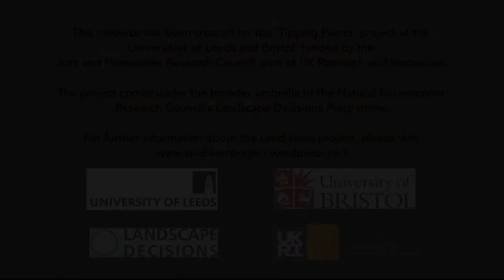Rachel Oakley, Wild Ennerdale Partnership Officer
This workshop resource has been created for the 'Tipping Points' project at the Universities of Leeds and Bristol, funded by the Arts and Humanities Research Council, part of UK Research and Innovation. The project comes under the broader umbrella of the Natural Environment Research Council's Landscape Decisions Programme.

The project follows on from the ‘Land Lines: Modern British Nature Writing’ research project and it is based at the University of Leeds. ‘Tipping Points’ includes nature writing and creative art workshops in three venues in the North of England: Castle Howard, Wild Ennerdale and Stirley Community Farm. Our key objective is to foster increased engagement with nature and encourage participation in nature-themed creative activities, with a view to restoring lost connections with the natural world.

‘Tipping Points’ is particularly concerned with land use change, especially when it involves changes to agricultural methods designed to increase biodiversity. We want to raise awareness of the agricultural conservation activities taking place (sometimes called wilding or land-sharing) in our three partner sites, as well as elicit creative responses to those activities that help to reveal the meanings and values of these landscapes for members of the public, in ways that can be taken into consideration by our three venues as they make plans for land use change.